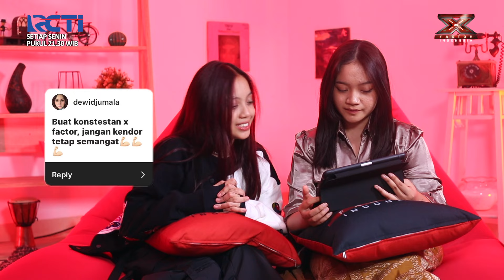Princessa Alicia & Gusti Ayu Pernah Salah Gandeng Orang?? | X Vaganza - X Factor Indonesia2024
Hai X Fellas!!
Kali ini Princessa Alicia & Gusti Ayu "Asmaralaya" akan seru-seruan bareng mulai dari bacain fun fact tentang para finalis X Factor season 4 sampai bacain zodiak & QnA dari para X Fellas loh!

This is the X Factor Indonesia Official YouTube Channel

Robby Purba akan kembali sebagai host di X Factor Indonesia season 4.
Ada Ariel, Bunga Citra Lestari, Judika, Ello & Vidi Aldiano yang ikut meramaikan sebagai judges di X Factor Indonesia season 4.